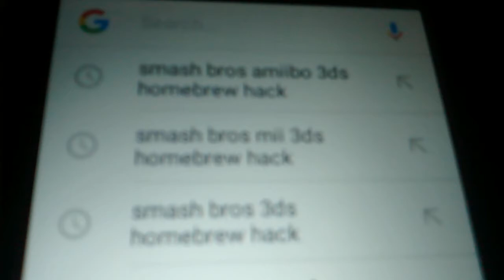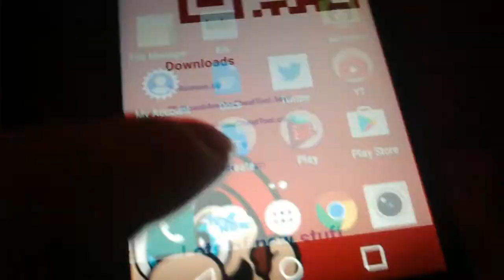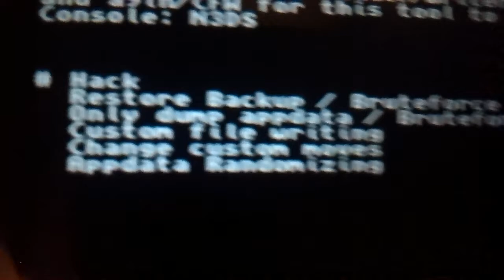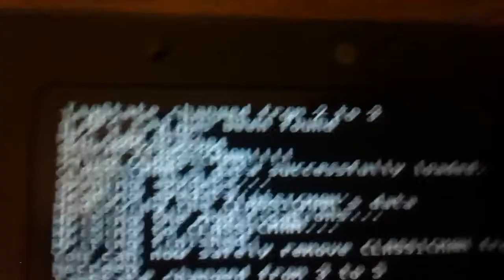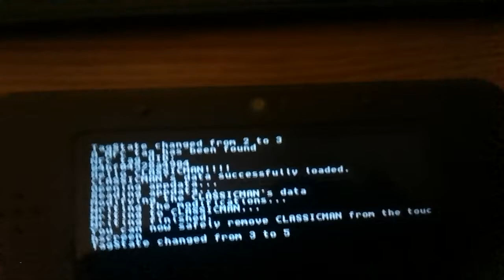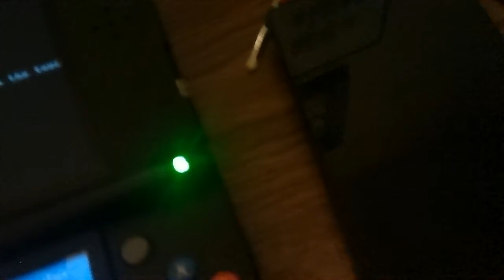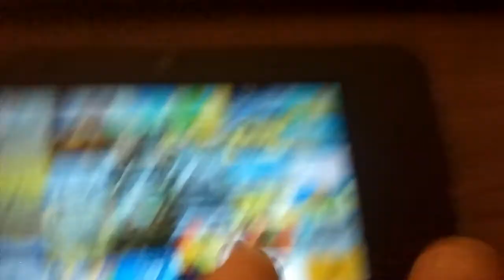How To Hack Your Amiibo And Max Everything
How to use your Homebrewed 3DS to hack your Amiibo figure and Max everything out